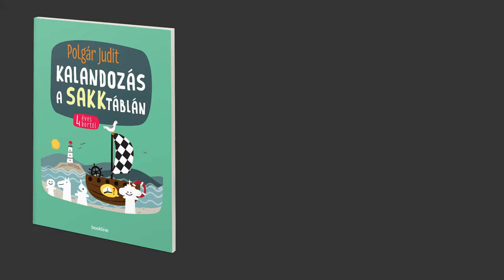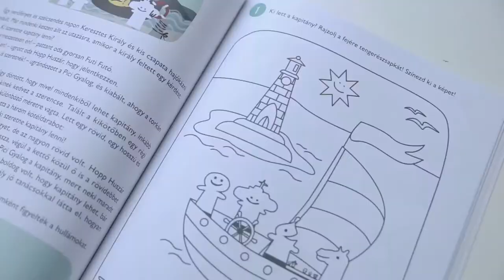Polgár Judit - Kalandozás a sakktáblán - 3. rész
A sakkozás nemcsak játék, hanem gondolkodásmód is, amely már kisgyerekkorban elsajátítható, majd az élet számos területén sikerrel hasznosítható. Univerzális agytréning, amely logikus gondolkodásra tanít, fejleszti a problémamegoldó képességet, és szárnyakat ad a kreativitásnak. Polgár Judit könyvei mindezt mesével, rímekkel, játékos feladatokkal teszik, miközben a sakk szabályait is bemutatják.